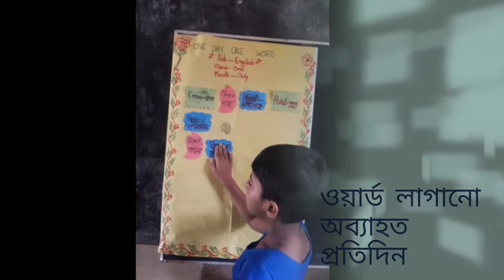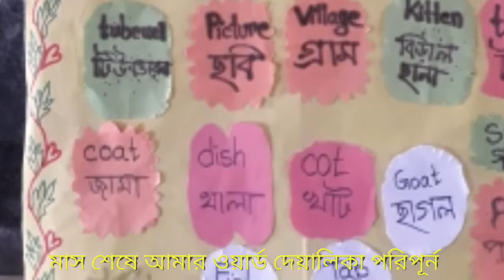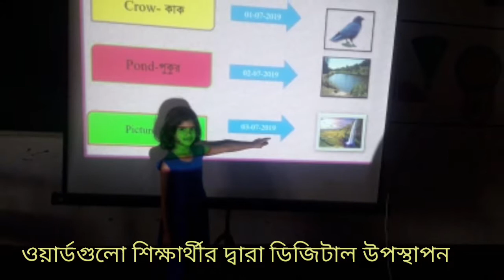My innovation story " Learning word everyday "